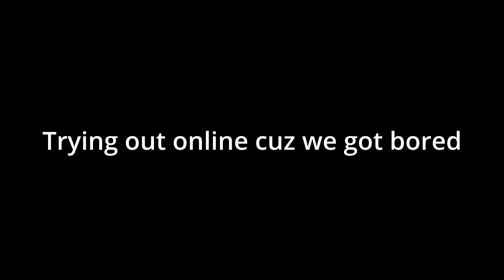Oh Deer is one of the weirdest games of 2024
Oh Deer is a social deduction game where one hunter hunts down up to four other players disguised as deer. The hunter has to pick and choose which deer they hit carefully, as if their sanity meter reaches the bottom then the herd of fake deer will reveal themselves to be wendigo and hunt the hunter down. The hunter wins if they catch all of the fake deer or survive their wendigo attack, and the herd of fake deer win if they catch the hunter when they are wendigo.

At 1000 subscribers I'll hold a gaming Olympics featuring games that've been played on the channel.

The lads:
My brother Miles